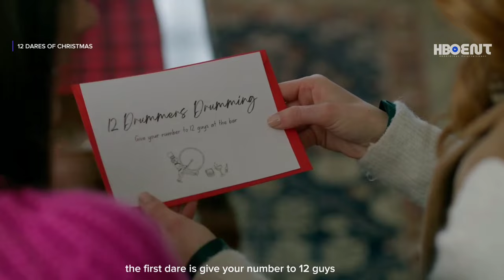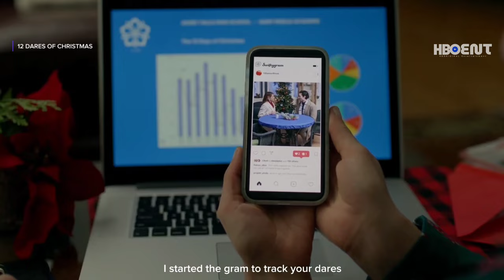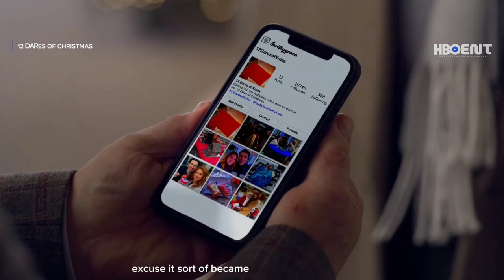12 DARES OF CHRISTMAS Trailer (2023) Sean Yves Lessard , Romance Movie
12 DARES OF CHRISTMAS Trailer (2023) Sean Yves Lessard , Romance Movie

Director : Panta Mosleh
Writer : Paris Herbert-Taylor
Cast : Brittany Underwood , Sean Yves Lessard .